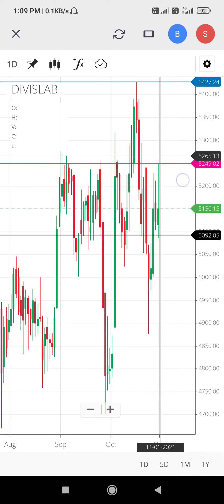बेहतरीन बाउंस देने के लिए देने के लिए यह शेयर तैयार। sharemarket #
Intraday Player